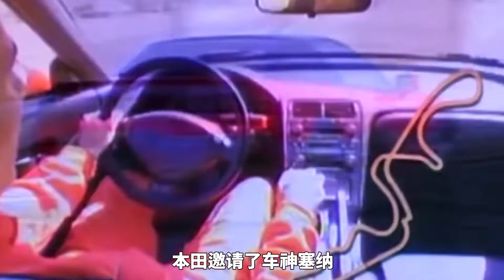头文字D里性能“犯规”，车神塞纳试驾的NSX背后故事